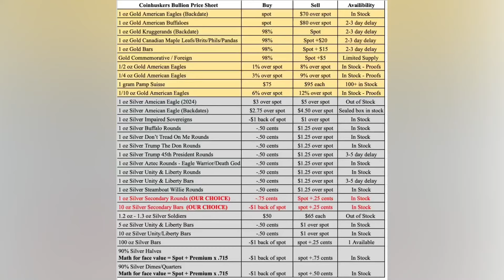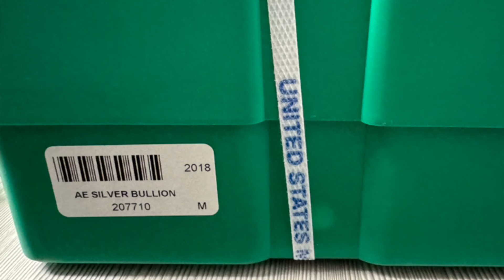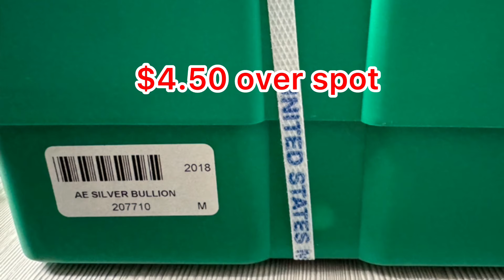DEAL OF THE DAY | 1 oz Secondary Rounds & 10 oz Secondary Bars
🔴Payment accepted
Bank wire
ACH
Deluxe E Check
Cash
Cashier check
Zelle